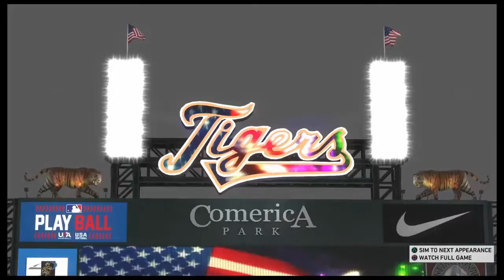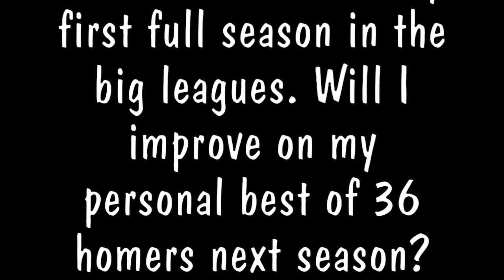MLB 19 The Show RTTS Episode 103: Final Two Series of the Season